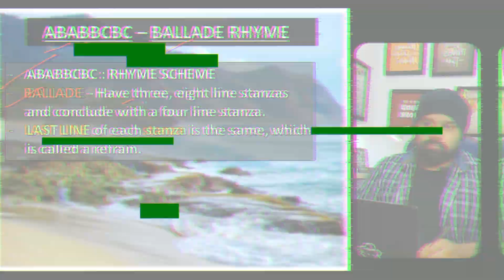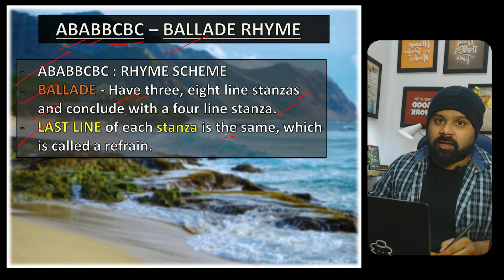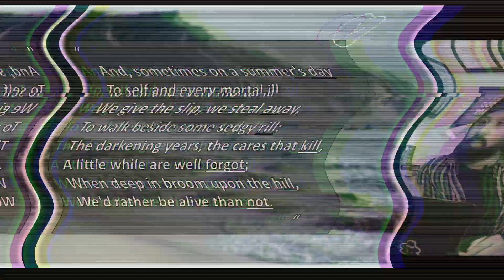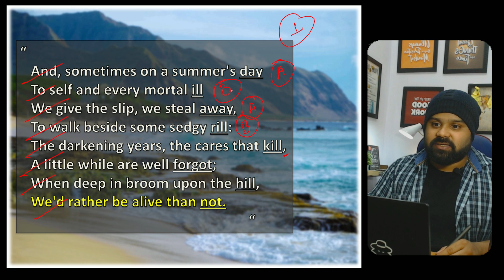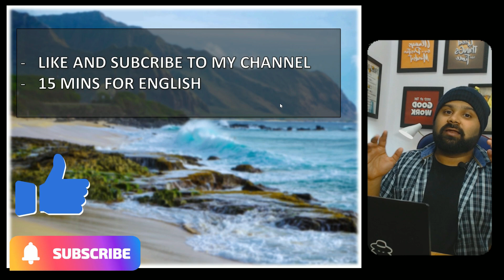Rhyme scheme in hindi | Rhyme scheme in poetry | Ballade rhyme scheme - ABAB BCBC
Hi, thanks for watching our video 3 of the series Types of rhyme scheme for Class 7, Class 8, Class 9, Class 10, Class 11, and Class 12 in Hindi and English for Session 2023-24. We have covered ABAB BCBC - Ballade rhyme scheme with Examples, how to find rhyme scheme in poetry, types of rhyme schemes, types of rhyme in poetry, rhyme scheme in English, rhyme scheme in hindi and rhyme scheme in poetry in Hindi and English!

In this video we’ll walk you through the following:
- Types of rhyme scheme - Part 3
- Ballade rhyme scheme (ABAB BCBC)
- What is Refrain?
- How to find rhyme scheme in poetry
- Ballade rhyme with examples
- rhyme scheme in English
- rhyme scheme in hindi
- rhyme scheme
- rhyme scheme in poetry
- rhyme scheme class 12
- rhyme scheme class 11
- rhyme scheme class 10
- rhyme scheme class 9
- rhyme scheme class 8
- rhyme scheme class 7

TIMESTAMPS
0:06  Introduction of video
0:52  Ballade Rhyme Scheme - ABAB BCBC ...
1:15 What is REFRAIN??
2:15  How to find Ballade Rhyme Scheme in poetry with Examples

Our channel is about having fun with English. We cover some cool stuff such as Class 12 English, Class 11 English, Class 10 English, Class 9 English, English literature, Grammar, Writing section, Reading section, and other English works.

• What is REFRAIN
• Examples of Ballade Rhyme Scheme - ABAB BCBC